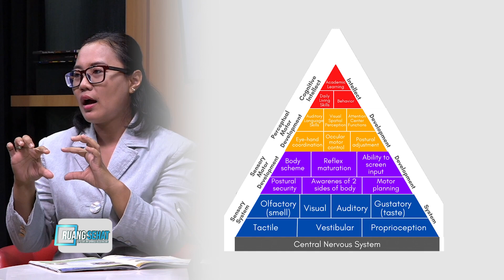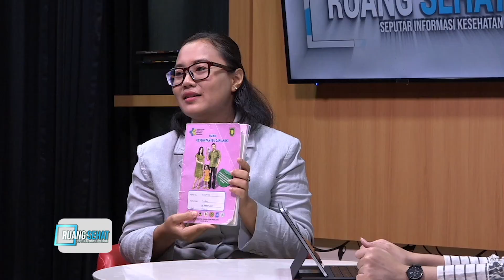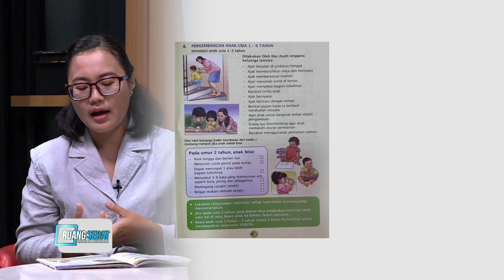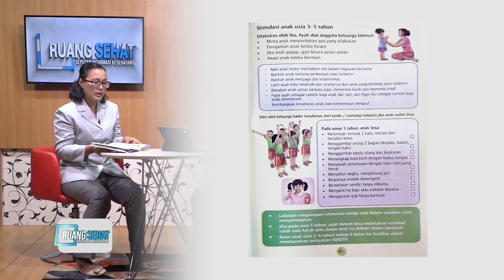Anak yang Sekolah Terlalu Cepat, Rentan Stres saat Usia Sekolah | Ruang Sehat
Kristiana Purwaningtyas, S.Psi., M.Psi.

[0:40] Kategori Anak Sekolah Dini
[2:33] Ideal Anak Sekolah Usia Berapa?
[4:25] Ternyata anak usia dibawah 3 tahun belum cocok untuk masuk sekolah
[7:28] Ternyata anak-anak memerlukan ini, bukan sekolah
[8:56] Tentang Pyramid of Learning
[13:30] Panduan Stimulasi Anak pada buku KIA

TV Tabalong dapat diakses lewat aplikasi android dan iOS
segera download aplikasinya di playstore dan app store